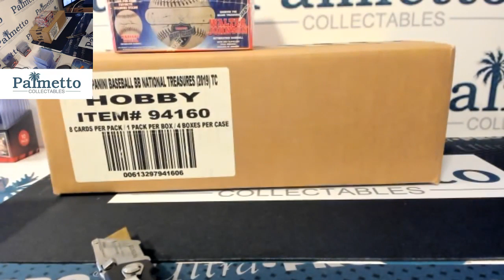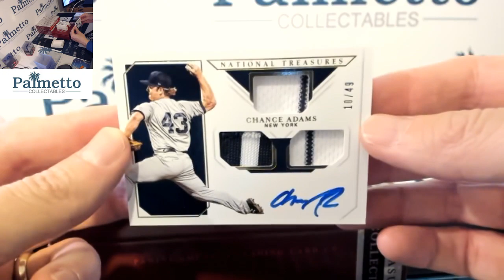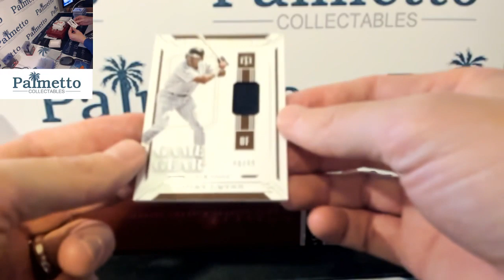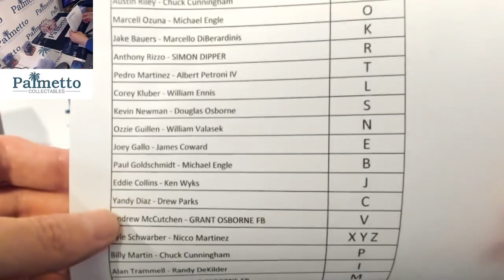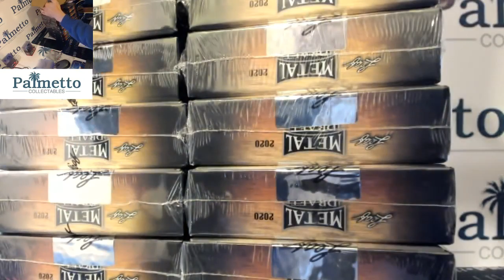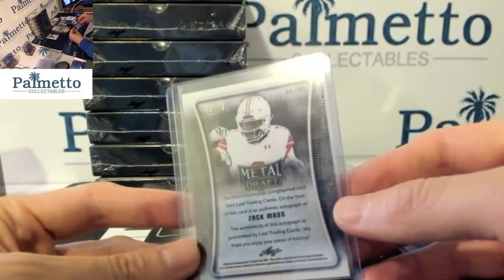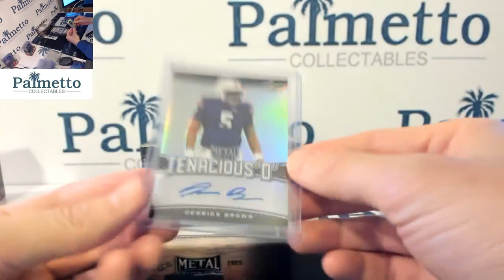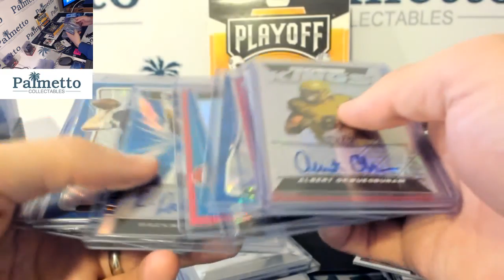Palmetto Collectables 2020 NT BASEBALL PLAYER BREAK #20 & LEAF METAL DRAFT BREAK #4